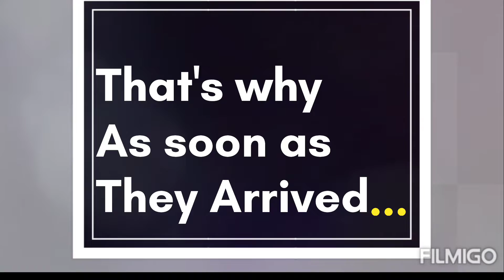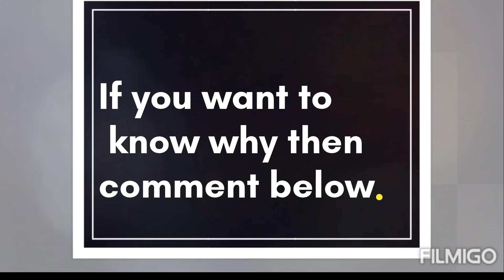RM Refused to Come Back With The Other BTS Members WHY??????😨😨rmbts